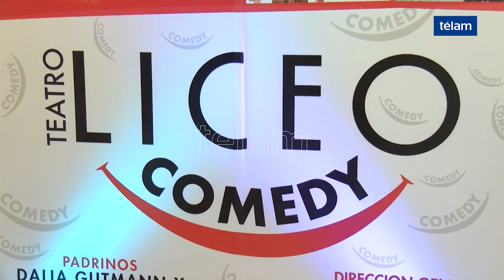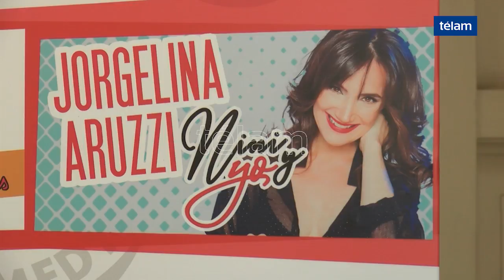Teatro Liceo cambia de nombre y se convierte en el primer epicentro de la comedia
La sala más antigua de Buenos Aires se convierte en el primer epicentro de la comedia y stand up del país y la región. La vanguardia del género se instala en la avenida Rivadavia de la mano de Gustavo Yankelevich y Lino Patalano, quienes se unieron para crear una nueva experiencia integral de teatro en la ciudad.